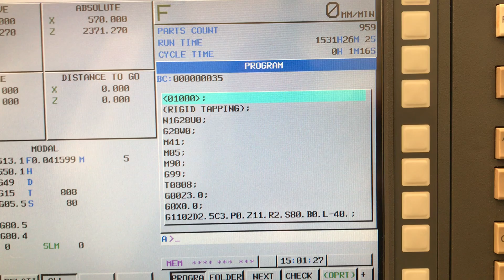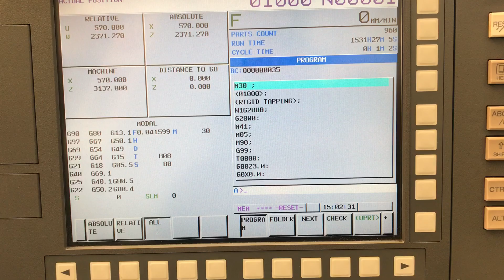28478 DOOSAN Puma 480XL CNC Lathe - Rigid Tapping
28478 DOOSAN Puma 480XL   Rigid Tapping